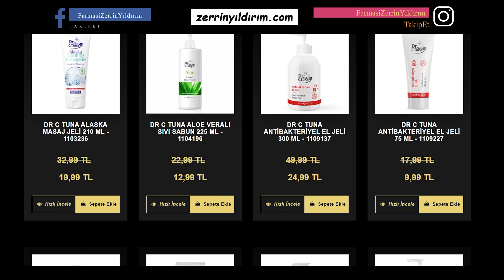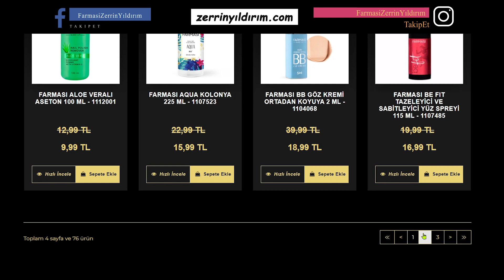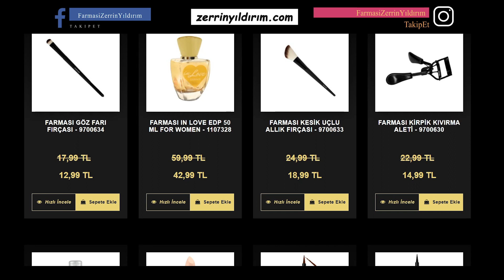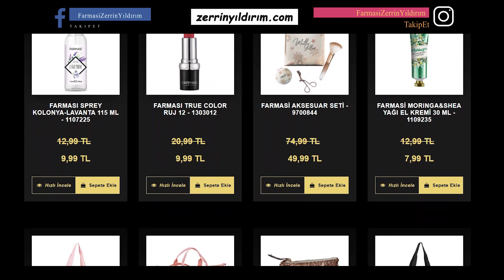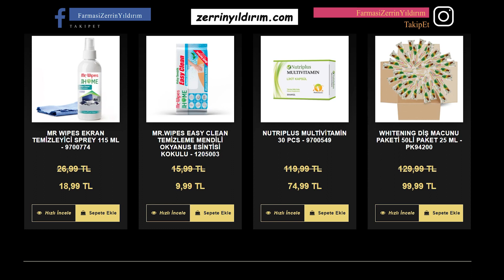FARMASİ OCAK AYI OUTLET FIRSATLARI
14 OCAK 21.00 – 17 OCAK 23:59 Tarihleri arasında 77 Üründe %80’e varan Farmasi Outlet İndirim Fırsatı Başlıyor
Her Üründen Fatura Başına  10 Adet Limit Bulunmaktadır.

Farmasi dünyasında seni neler bekliyor merak ediyorsan hemen alttaki linke tıklayarak formu doldur, biz sana ulaşalım.

Bize Ulaşın;
Mobil Uygulamamızı indirebilirsiniz;
Ürünlerimizin ayrıntılı açıklamaları için Farmasi Blogu Daima güncel!